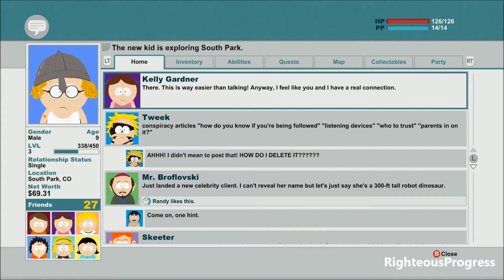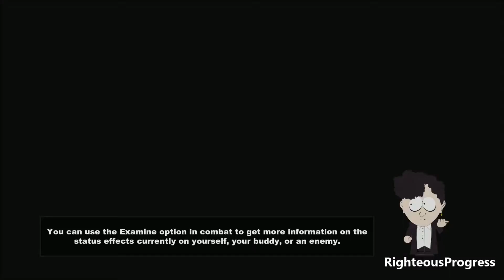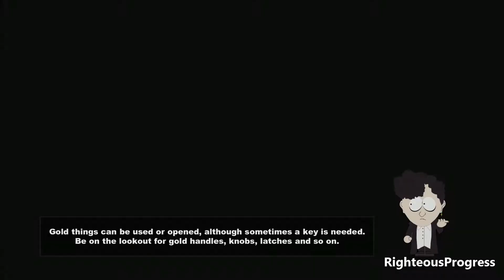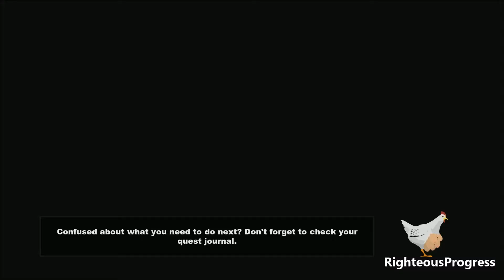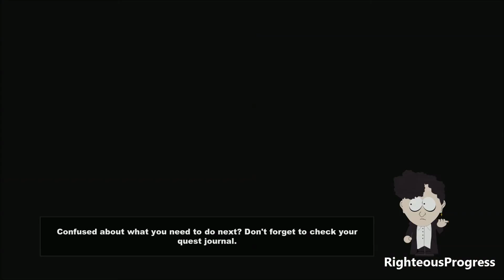South Park The Stick of Truth Walkthrough Part 6 | Token & South Park Elementary School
The Stick of Truth follows "The New Kid", who has moved with his parents to South Park to escape his forgotten past. Sent out to make friends, the New Kid quickly allies with Butters, Princess Kenny and their leader Cartman, who are role-playing as humans in a fantasy war with the drow elves, led by Kyle and Stan. The New Kid, dubbed "Douchebag", is introduced to the Stick of Truth, a coveted item of unlimited power. The elves attack Cartman's backyard castle of Kupa Keep and take the Stick. Cartman banishes Clyde from the group for failing to defend the stick. With the help of Cartman's best warriors, Douchebag recovers the Stick from Jimmy. That night, Douchebag and several town residents are abducted by aliens. Douchebag escapes his confinement with the help of Stan's dad Randy, and crashes the alien ship into the town's mall.

South Park: The Stick of TruthPC Max Settings, High Settings

South Park: The Stick of Truth Walkthrough
South Park: The Stick of Truth Gameplay
South Park: The Stick of Truth Playthrough
South Park: The Stick of Truth let's play
South Park: The Stick of Truth - Part 1 Let's play Gameplay
South Park: The Stick of Truth Let's play part 1
South Park: The Stick of Truth lets play part 1
South Park: The Stick of Truth Walkthrough Part 1
South Park: The Stick of Truth playthrough part 1
South Park: The Stick of Truth gameplay walkthrough part 1
South Park: The Stick of Truth gameplay part 1
South Park: The Stick of Truth walkthrough part 1, today
South Park: The Stick of Truth walkthrough part 1, this week
South Park: The Stick of Truth walkthrough, today
South Park: The Stick of Truth walkthrough, this week
South Park: The Stick of Truth part 1
South Park: The Stick of Truth walkthrough part 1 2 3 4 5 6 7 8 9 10
South Park: The Stick of Truth walkthrough part 1 no commentary
South Park: The Stick of Truth walkthrough no commentary
South Park: The Stick of Truth gameplay walkthrough part 1 no commentary

South Park: The Stick of Truth Part 1 Gameplay Let's play no commentary

Google+ AlKaamiGames